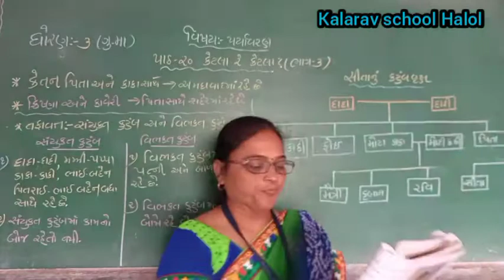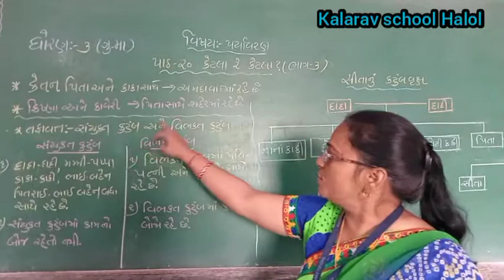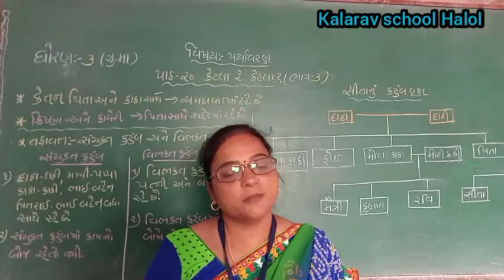STD- 3 GM PARIYAVARANCH- 20 KETLA RE KETLA PART- 3